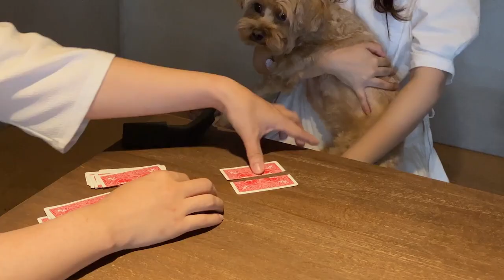Perfectionism RED by AB & Star heart - lepetitmagicien.com